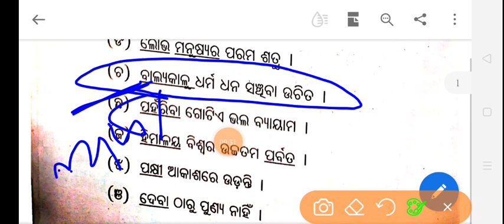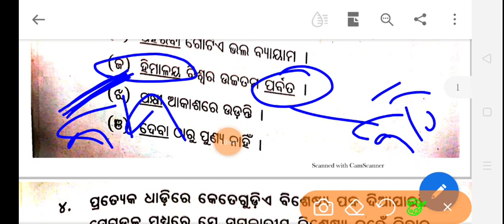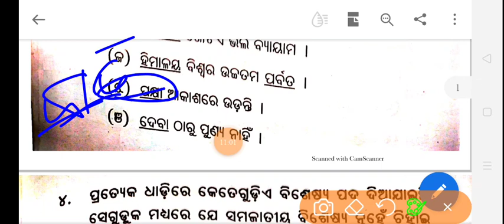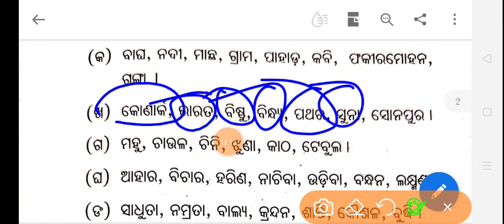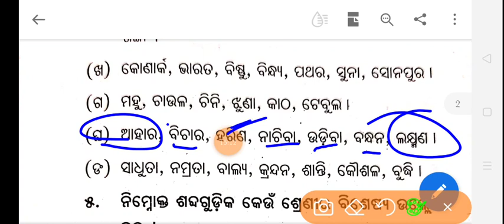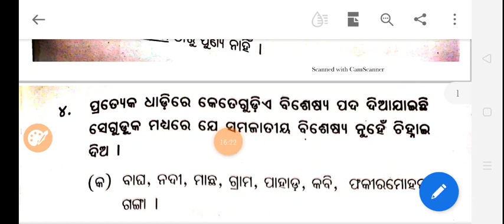ବିଶେଷ୍ୟ ପଦ ର ପ୍ରଶ୍ନ ଉତ୍ତର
ଏହି ଭିଡ଼ିଓ ରେ ବିଶେଷ୍ୟ ପଦ ଚି଼ହ୍ନ  ଟ କରାଯାଇଛି ||